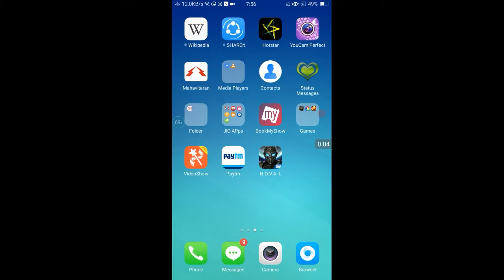N.O.V.A LEGACY GAME, MUST WATCH .BEST GAME IN JUST 20 MB .LINK IN DISCRIPTION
HELLO AND NAMASTE FRIENDS AJ ISS VIDEO MAI PRATIK AROLKAR AAPSE N.O.V.A LEGACY GAME KE BAARE M BAT KRNE WLA HOON .FRIEND YE GAME KA SIZE 20 MB HAI BUT GRAPHICS BAHOT ACCHE MAI SUGGEST KRUGA AAP YE GAME ZARUR DOWNLOAD KEJIYE ...MUJHE PURI UMEED HAI KI APKKO YE GAME PASAND AYEGA ARE GAME PASAND AYA TO VIDEO KO LIKE COMMENT AUR SHARE KRNA BILKUL B MAT BHULNA AUR CHANNEL KO PLZ SUBSCRIBE ZARUR KRNA ...